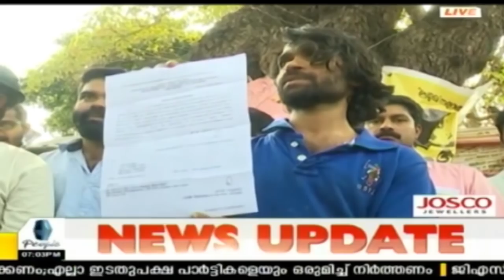News @ 7 PM : പാറ്റൂര്‍ ഭൂമിക്കേസില്‍ ജേക്കബ് തോമസിന് ഹൈകോടതിയുടെ രൂക്ഷ വിമര്‍ശനം |19th January 2018